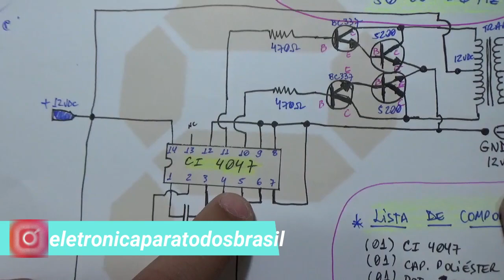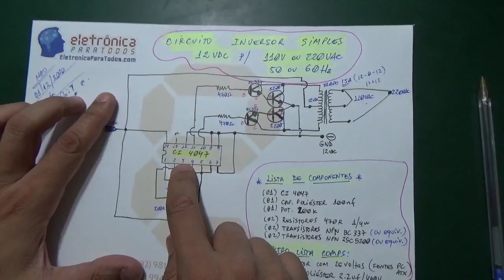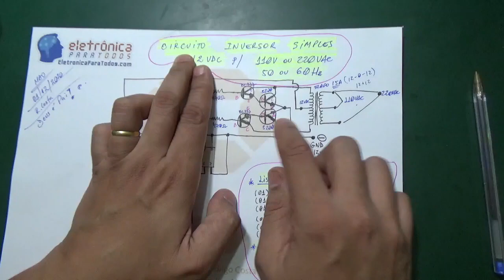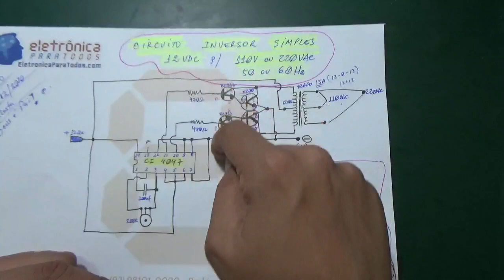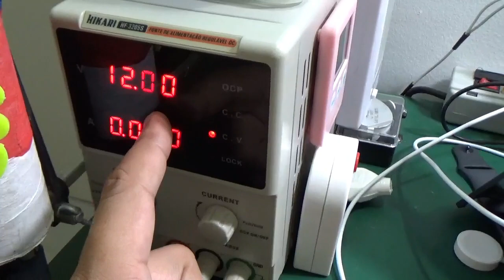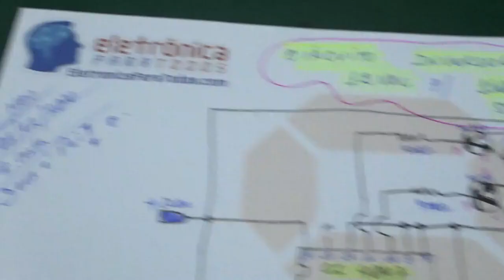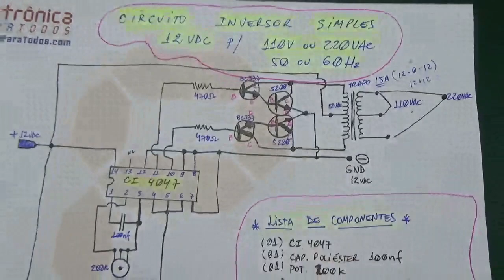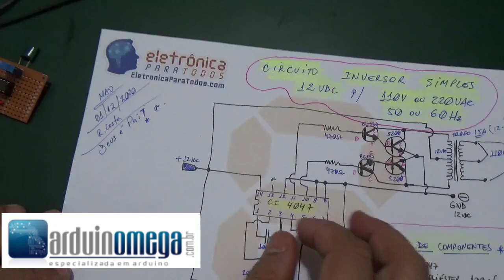CIRCUITO INVERSOR SIMPLES (12VDC ~ 110/220VAC - 50/60Hz) (Parte 1)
Neste video iremos mostrar o circuito eletrônico completo de um SIMPLES INVERSOR CASEIRO, bem do tipo "Faça Você Mesmo - DIY"!

Neste video já está disponível o ESQUEMÁTICO ELETRÔNICO do circuito INVERSOR 12VDC para 110V ou 220V (50 ou 60Hz).

Um circuito inversor é um aparelho que pode ser muito ÚTIL quando temos queda na rede de energia, já que utilizando uma simples e pequena bateria de 12VDC seja de Nobreak, Moto, Auto, etc, conseguimos obter uma TENSÃO e FREQUÊNCIA da mesma ordem da rede elétrica que abastece nossas casas, que é de 110VAC ou 220VAC!

Com este pequeno circuito eletrônico apresentado neste video você será CAPAZ de carregar seu celular, utilizar seu ferro de solda de até 60W de potência ou até mesmo ligar uma batedeira de até 250 Watts de potência!!!

Tá curioso(a)?! ;)